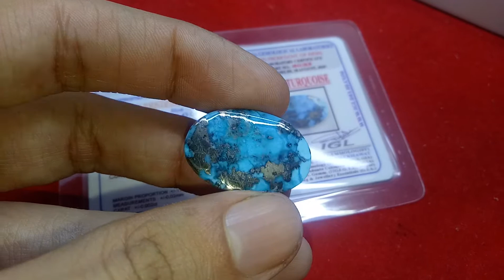22.43 Carat Natural Turquoise - Pure Irani firoza Price - Available 10 Sept 2020 | +91-9868401180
We are 100% genuine quality online retailer of all gemstones.
Cost of gemstone depend upon the quality, cut, color and availability.
We already successfully sold more the 15000+ gemstone with happy and satisfied customers.